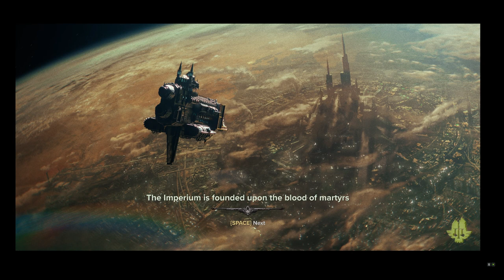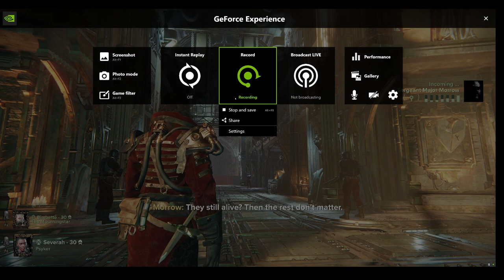Dark with Alice. My mic is fkd- so only Alice can be heard angry at team, not me.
Hmm. My audio is mucked up again. Alice isnt calling me a dumbass.